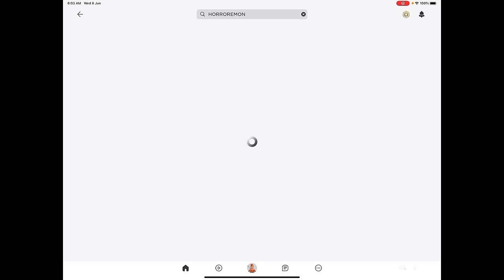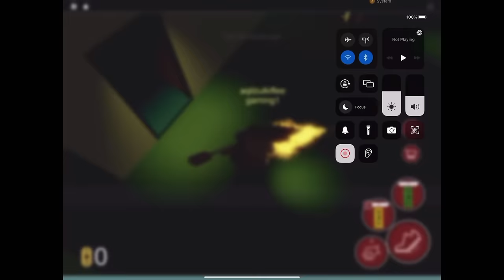HANTU DORAEMON 😰 HORROEMON ROBLOX 😂